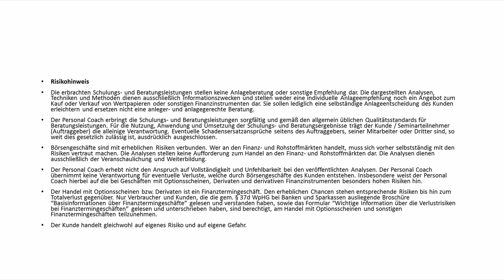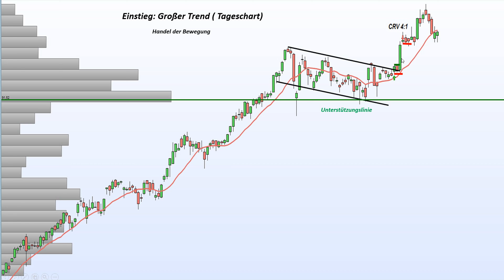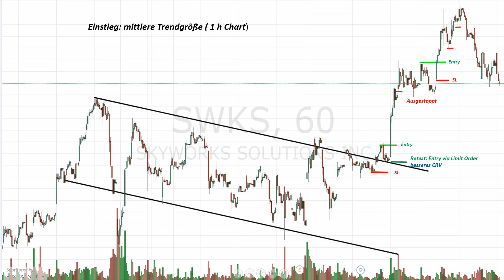Trading Chart verstehen: Unterstützung und Widerstände (Trading)